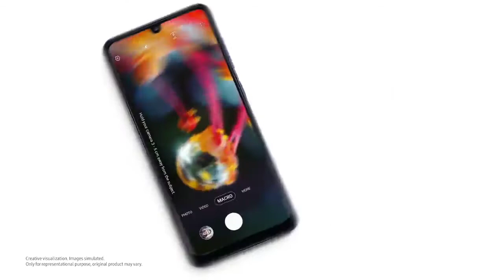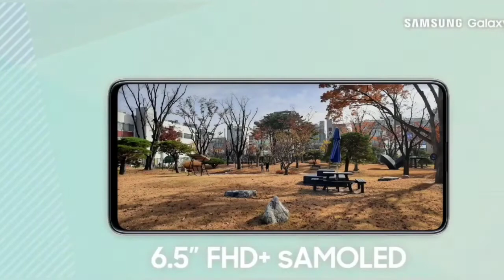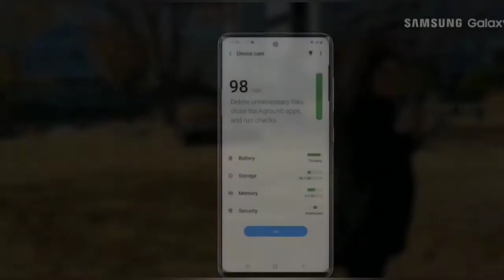Samsung A42 5g || Specication || Price || Launch in India 🔥🇮🇳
hey guys toh aaj ham baat karne vale hai Samsung A42 5g || Specication || Price || Launch in India jisme kya kuch hai khaas video mai jarur dekhiyega

Source: Samsung

Let's make a big family 😇 🤗 @TechnicalEngineerChannel
mic: rode videomicro compact
editing:
apple macbook
About: Technical Engineer is a Youtube Channel , Where you can get knowledge of everything for free